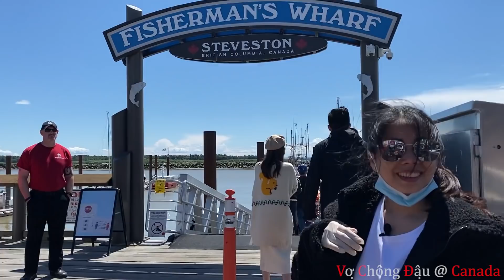Người Việt Làm Giàu Bằng Nghề Lưới Tôm Đỏ Ở Canada (Steveston Fisherman's Wharf ,BC)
Đặc Sản Của BC ''Tôm Đỏ ''